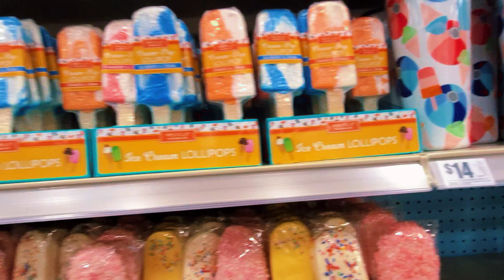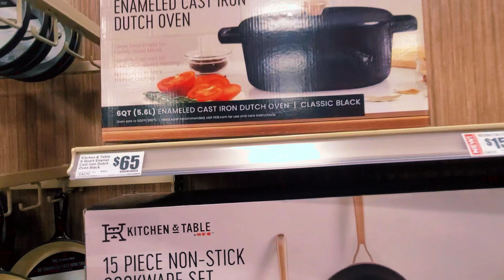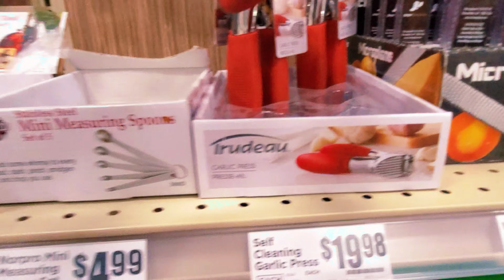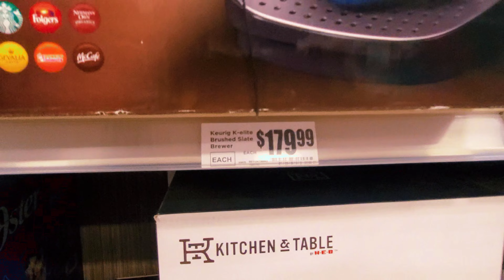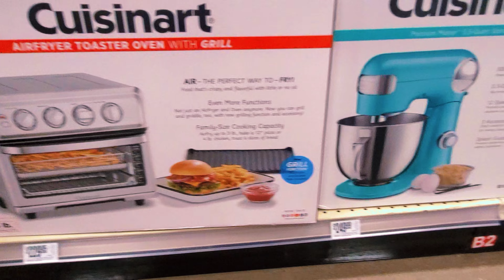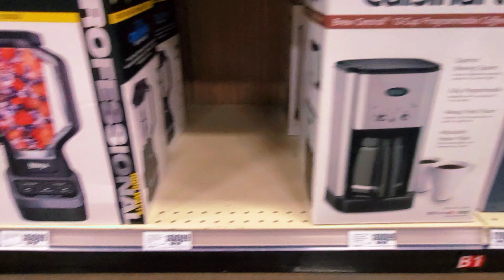Mother’s Day shopping 🛍️ | Mother’s Day gifts ideas | HEB new Arrivals | Browse With Me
Hello Everyone!
Come Shop with me at HEB. Mega grocery store. Mother's day shopping. Mother's day gift ideas.

Everything in my channel is about shopping fashion beauty and travel. I love doing this as your personal shopper and sharing this to you makes me happy and hope you’re having fun and enjoy shopping with me. Thank you so much all your love and support in my channel. I greatly appreciate each one of you.